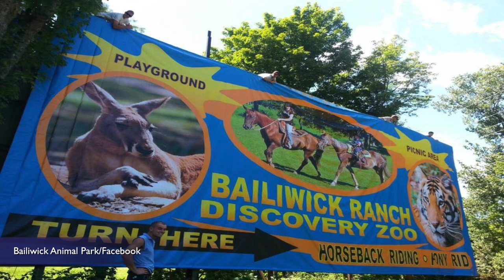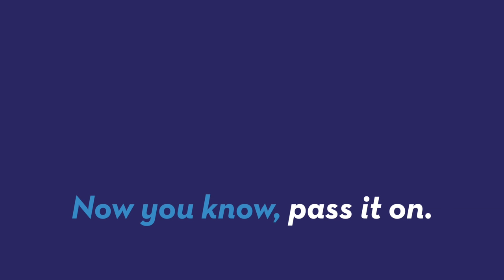Man Needs Help Finding His Lost Pet Zebra Roaming New York